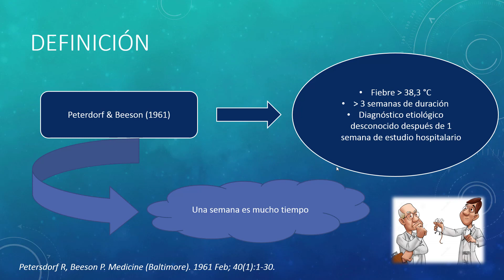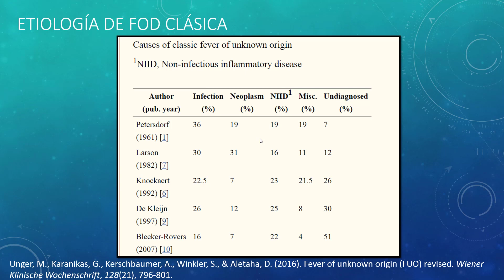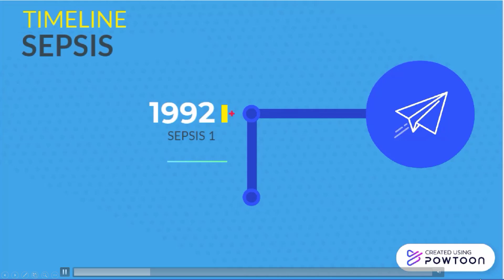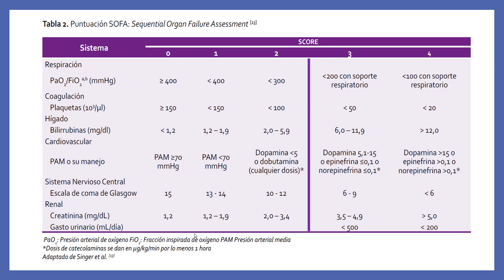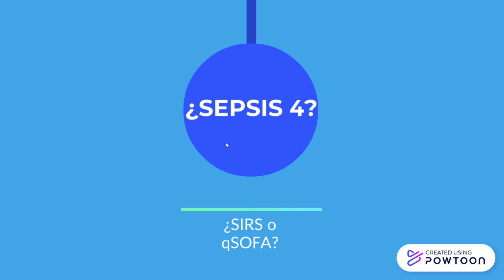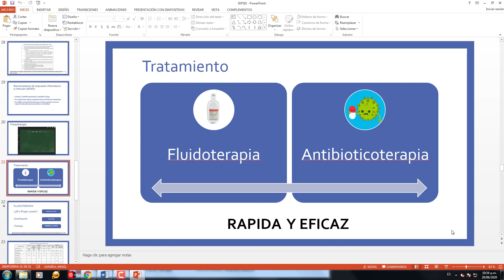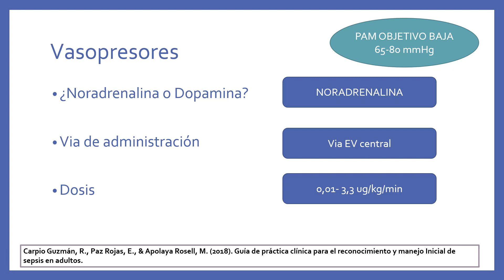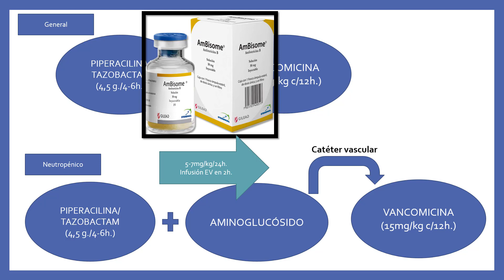DOCTOR, MI PACIENTE ESTÁ SÉPTICO, QUE HAGO??!! Sepsis/FOD.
El dia de hoy venimos a hablarte sobre Sepsis y Fiebre de Origen Desconocido.
Qué es? Como diagnosticarlo? Causas mas frecuentes y finalmente, como tratarlo.
Definitivamente uno de los temas mas rentables de infectología, te sirve tanto para el examen como para tu practica diaria en el hospital, no te lo puedes perder!
Marcas de tiempo:
00:00 FOD
35:56 Sepsis - Introducción
38:35 Sepsis - Historia
44:28 Sepsis - Definición
45:58 Sepsis - SOFA
55:40 Shock Séptico
1:02:10 Sepsis - qSOFA
1:08:29 qSOFA vs SIRS
1:19:54 Sepsis - Flujograma de reconocimiento Essalud
1:21:02 Sepsis - Población de riesgo
1:25:53 Sepsis - Biomarcadores
1:30:42 Sepsis - Tratamiento
1:39:18 Sepsis - Evaluación hemodinámica
1:46:18 Sepsis - Vasopresores
1:51:40 Sepsis - Antibioticoterapia
2:08:00 Despedida

Somos CEP-Medicina Humana.
Al igual que tú, somos estudiantes de medicina humana que nos basamos en la Medicina Basada en Evidencias (MBE) para adquirir nuevos conocimientos de calidad.
"No creas en todo lo que te dicen"